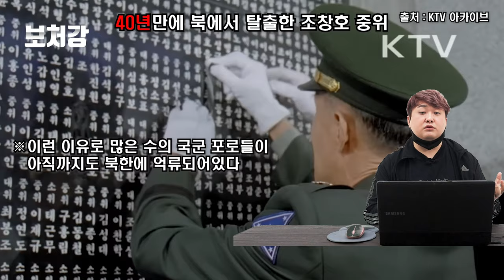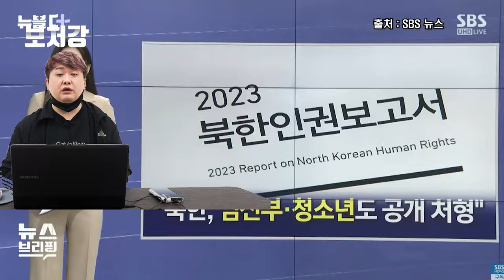이승만, 일본침공을 명령하다! 니카타현 적십자사 폭파미수사건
영상 출처

The USAHEC

Nuclear Vault

국방TV

SLICE History

TBSスパークル映像ライブラリー

스브스뉴스 SUBUSUNEWS

구글어스

Caters Clips

Aden Films

타M머신

Arirang News

SBS 뉴스

Random Old Videos